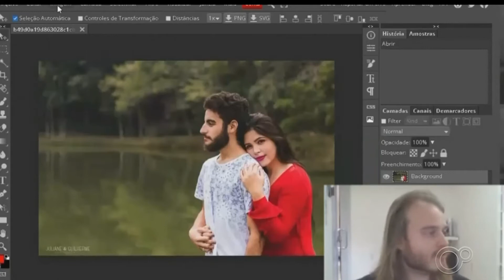Cursos gratuitos da TVTEC aparecem na TV Globo!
Em uma matéria do TEM Notícias, a Fundação Escola TVTEC Jundiaí, da Prefeitura de Jundiaí, ganhou destaque com os cursos voltados para as áreas de empreendedorismo, comunicação e audiovisual 🤩

Teve até participação da nossa aluna Ana Paola Antunes, que conquistou o sonho de ser fotógrafa